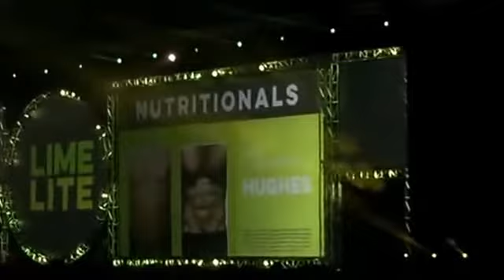It Works! Wednesday: ThermoFit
Thomas Hughes Uses It Works! ProductsHave you ever reached a plateau with your weight loss goals? Are you looking for a way to boost your metabolism, speed up your fat burning process and suppress your appetite? Here is a quick review of ItWorks Thermofit and how it can help you with weight loss, burn fat, suppress your appetite and boost your metabolism.

Lose Weight with ThermoFit

ThermoFit is a naturally based thermogenic weight loss formula. It uses Acai Berry and Capsimax, a red hot pepper blend, to fire up your metabolism and reduce appetite, increase lean body mass, boost metabolic rate to burn more calories, and increase energy levels. Talk about a win-win-win.

Thomas Hughes, a MMA fighter, has seen drastic results with ThermoFit, New You, and other amaZing It Works! products. He used It Works! products for 70 days and saw a drastic difference. Thomas claims that ThermoFit has been is favorite supplement.

ThermoFit Boosts Your Metabolism

ThermoFit is a great choice if you’re struggling to lose weight because you’re constantly craving and can’t avoid snacks and treats! It works best when combined with the ItWorks Fat Fighter so that if you do eat something you shouldn’t, your metabolism is already working fast.

If you are looking to lose weight through an all-natural supplement and get your best body, this is it! Burn calories fast with ThermoFit.